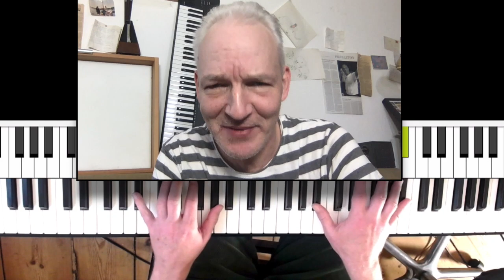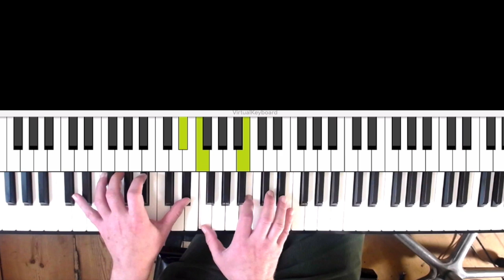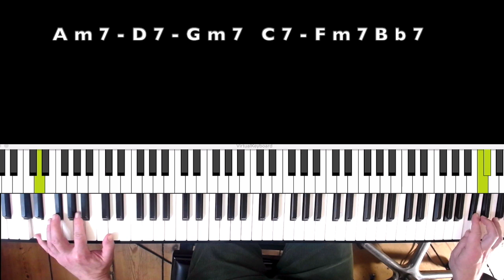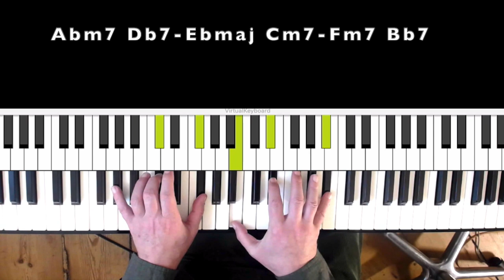Misty Piano Tutorial, Bar Jazz Version